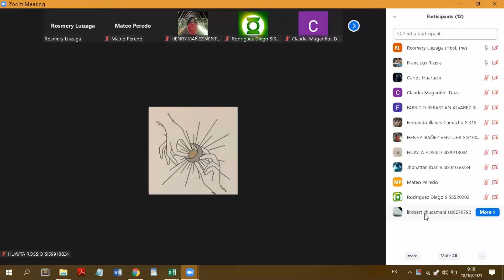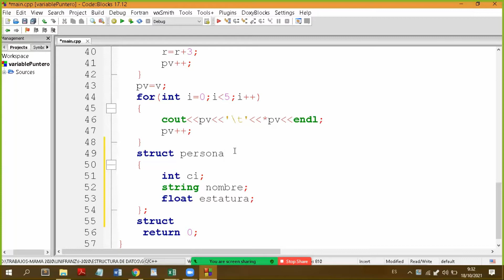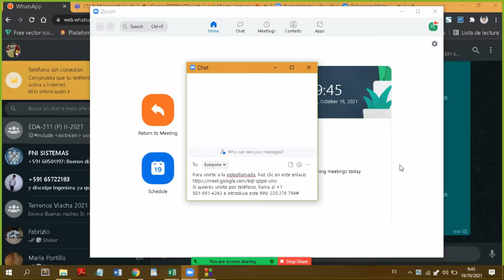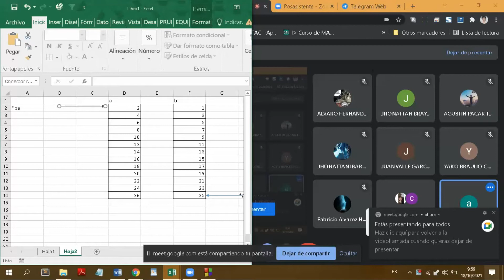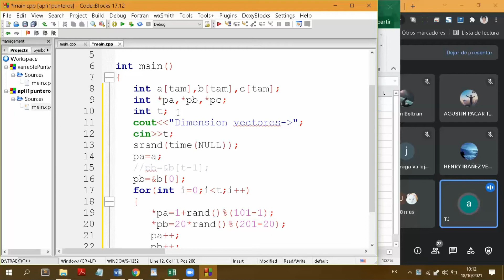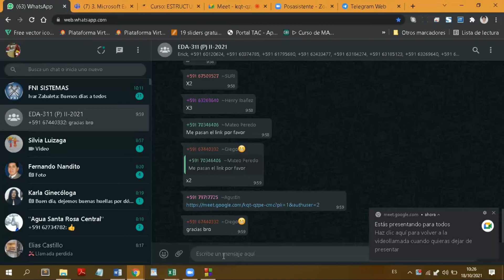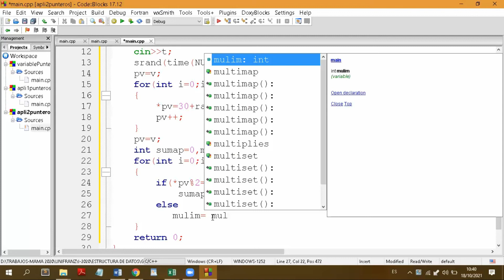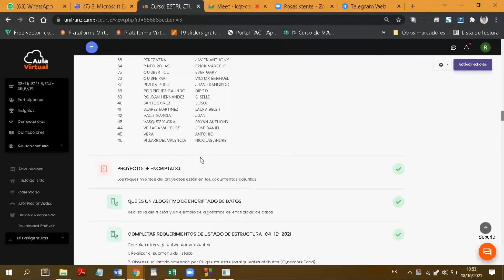Aplicación con Punteros - Clase_18_10_2021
Clase Estructura_de_datos_18_10_2021
Tema: Aplicación con Punteros